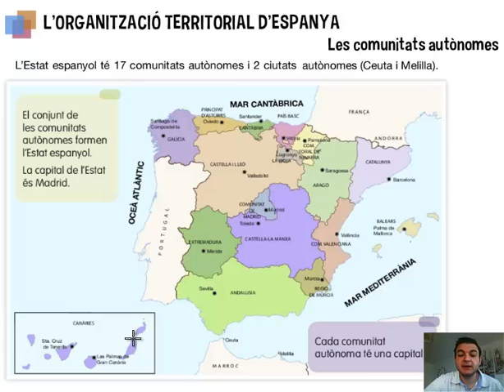Ciències Socials. 4t Primària. Tema 5. L'organizació territorial d'Espanya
Espanya està dividida en comunitats autònomes, i aquestes es troben dividides en provincies.

En aquest video descobrirem quines són les comunitats autònimes i provincies d'Espanya.